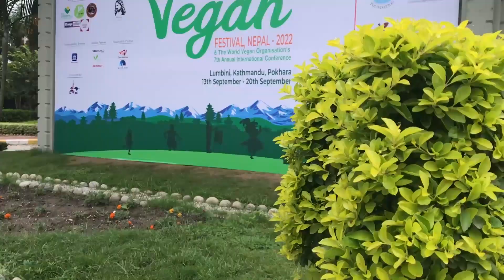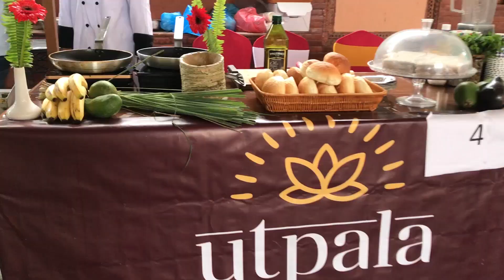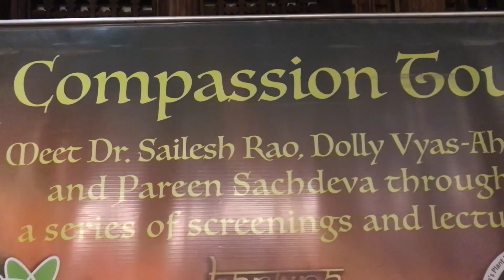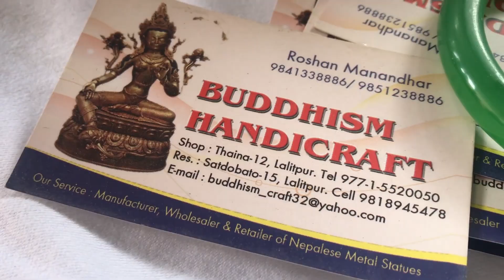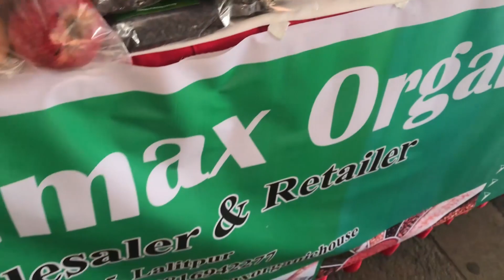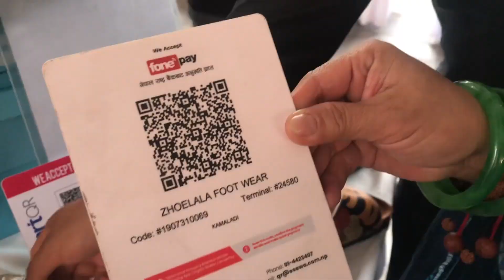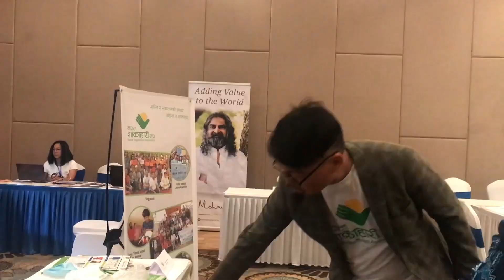VEGAN FEST IN SOALTEE HOTEL KTM | Vegan Market |FIRST VEGAN FESTIVAL in NEPAL | Swami Subash Chandra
Pranam 🙏
Our  Beloved Family .

Stay Updated! 🔔

U R Z A A   P R O D U C T I O N